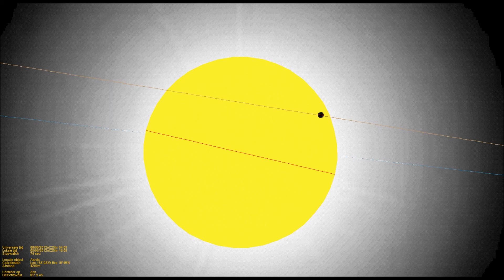Transit of Venus (2012) from Hawaii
Venusovergang 2012 (schematisch)
Datum lokaal: 5-6-2012
Locatie: Hawaii Keck-observatorium